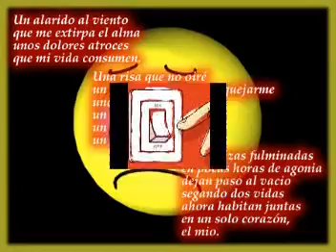un amor como tu arcangel FT julio voltio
bonito video. exelente.